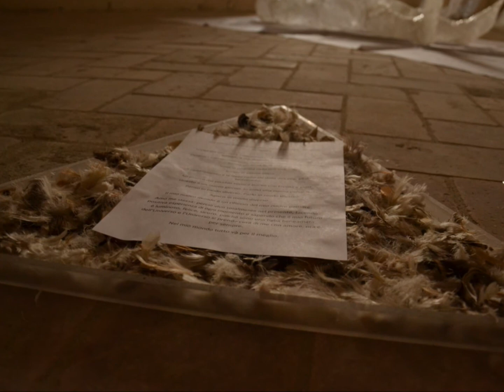cambiare la pelle Sonia Menichelli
CAMBIARE LA PELLE
Arte in cantiere Rocca S. Vitale di Salabaganza (PR)
Maggio 2011
Performance di Sonia Menichelli

Video e suono Crotti Daniela